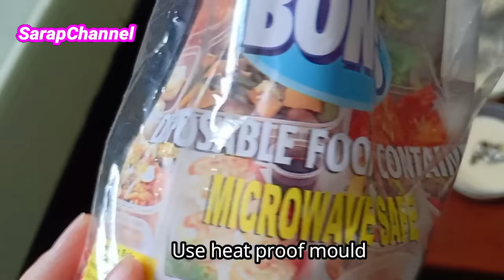Black Sambo Recipe | How to make Black Sambo Jelly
Black Sambo
Ingredients
CHOCOLATE LAYER
1 pack(25g) Unflavored White Gelatin Powder
3 Cups Water
3/4 cup cocoa powder
1 cup warm water (for dissolving cocoa powder)
1 Big Can (370ml) Evaporated Milk
1 cup Sugar

WHITE LAYER
1 pack (25g) Unflavore White Gelatin Powder
4 cups Water
1 Big Can (300ml) Condensed Milk
1 pack (250ml) All-purpose cream

TOPPINGS (Optional)
Two Tone Chocolate Droplets

Procedure
1.  Dissolve cocoa powder in warm water.  Let it cool.
2.  CHOCOLATE LAYER.  In a pot dissolve gelatin powder and sugar in water.  Add evaporated  milk and chocolate mixture.  Mix well.  Turn on stove and stir over medium heat until it boils.  Pour about half of the mixture into a heat proof mould.  Let it cool to set.
3.  WHITE LAYER.  In a pot dissolve gelatin powder in water.  Add condensed milk and  all-purpose cream.  Mix well.  Turn on stove and stir over medium heat until it boils.  Slowly pour mixture on top of chocolate layer.  Let it cool to set.  Top with two tone chocolate droplets or chocolate syrup.  Chill before serving.

Yields:  18 ice cream cups and 3 medium size Llanera of Black Sambo

BLACK SAMBO PRICES OF INGREDIENTS
Cocoa Powder _____________________P25.00
Evaporated Milk (370ml) ____________P20.00
Condensed Milk (300ml)____________ P30.00
All-Purpose Cream (250ml)__________P49.50
2 pack (25g) Unflavored White _______P25.90
  gelatin powder
Sugar ____________________________P20.00

                                Filmora 8.3.1